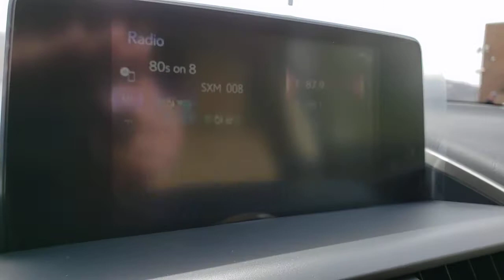2021 LEXUS NX 300 Las Vegas, NV, Henderson, NV, St. George, UT, Phoenix, AZ, Bakersfield, CA 0H21051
SILVER New 2021 LEXUS NX 300 available in Las Vegas, Nevada at Lexus of Henderson. Servicing the Henderson NV, St. George UT, Phoenix AZ, Bakersfield, CA area
2021 LEXUS NX 300 NX 300 - Stock#: 0H210510 - VIN#: JTJGARBZXM2191073